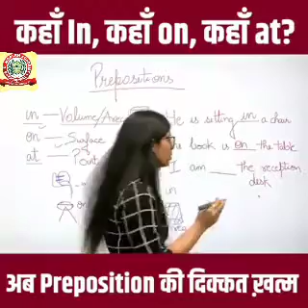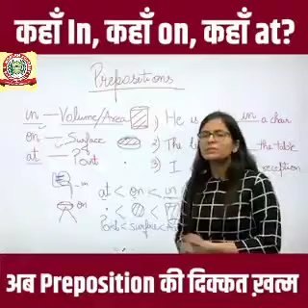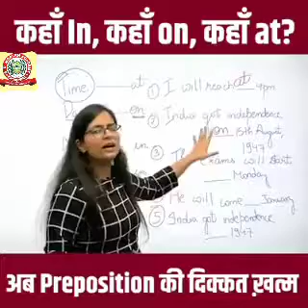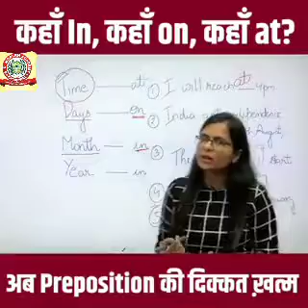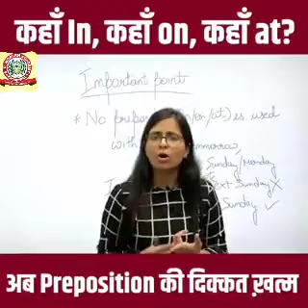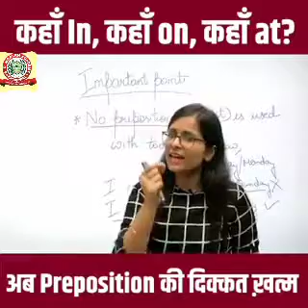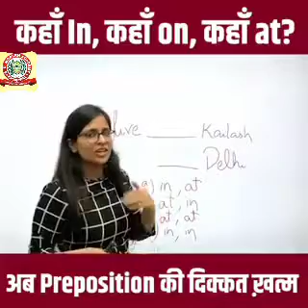Use of on , in, and at # online class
SD Modern Academy online classes preposition